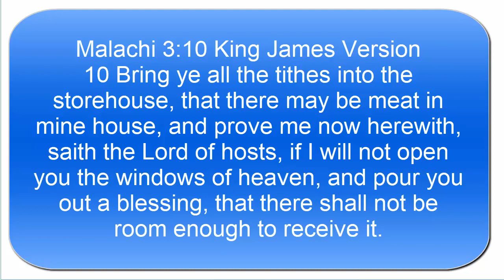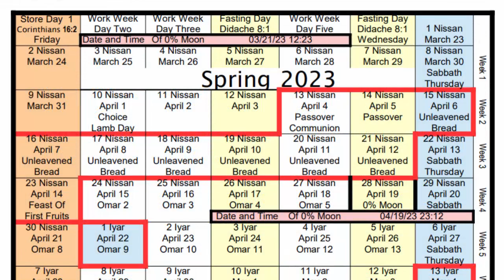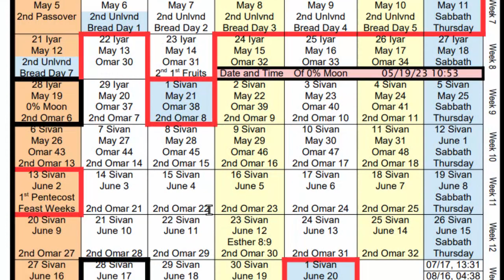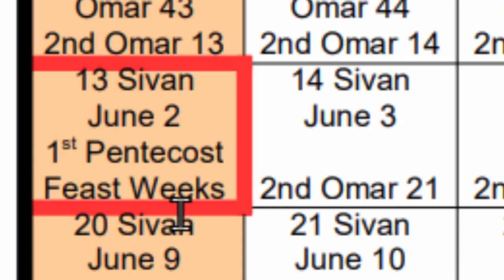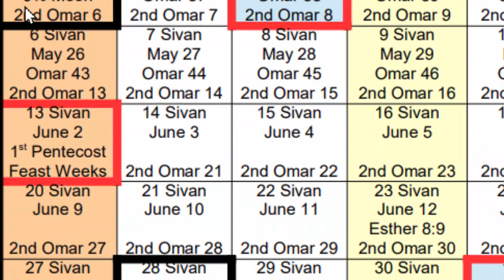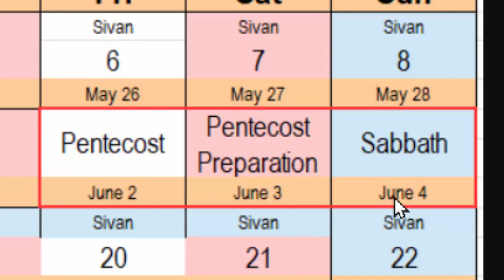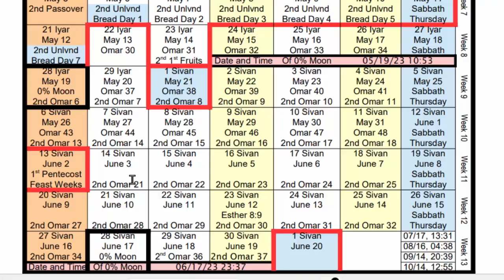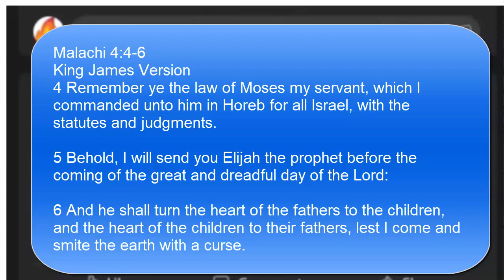What Is Pentecost? Why Is It June 2nd - 5th 2023?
in this video we talk about Pentecost and the other events around this festival. it is not just one day. it starts on June the 2nd and last through June the 5th in 2023.